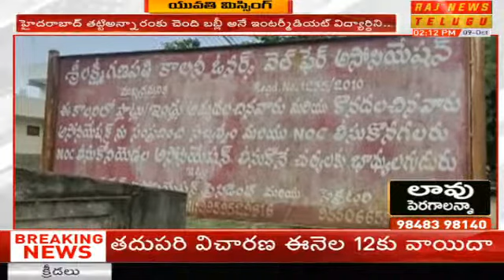చాటింగ్ వద్దని మందలించినందుకు ఇంట్లో నుండి వెళ్లిపోయిన యువతి | Teenage Girl Missing from Amberpet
చాటింగ్ వద్దని మందలించినందుకు ఇంట్లో నుండి వెళ్లిపోయిన యువతి | Teenage Girl Missing from Amberpet | Raj News